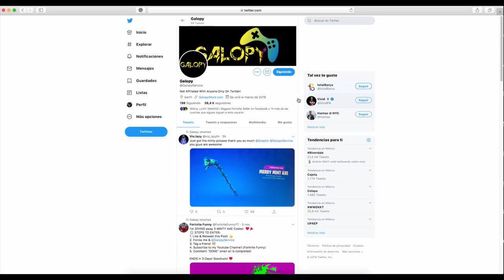TODAS LAS *SKINS EXCLUSIVAS* DE FORTNITE ORDENADAS DE PEOR A MEJOR!